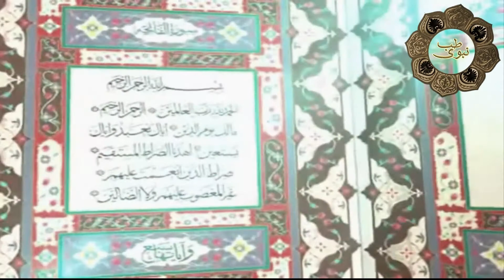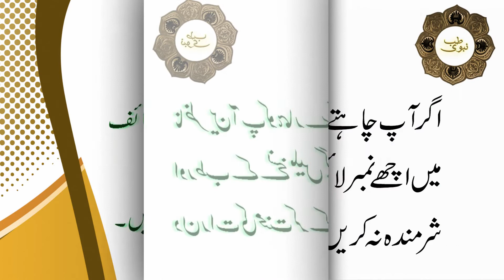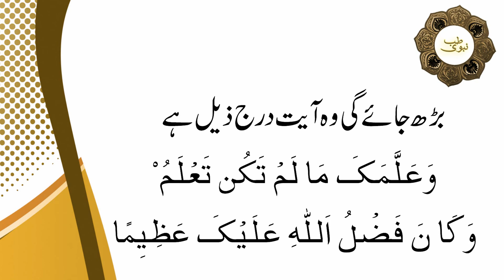Bachon ka Parhai main Dill Lgane Wala Wazifa in Urdu | Shrarti Bachion ka Parhai main dill Lgay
A.o.A Dosto TIB-E-NABVI Main Aap Sb Ko KhushAmdeed, Aj ki is video main ap janain gy keh Bachon ka Parhai main Dill Lgane Wala Wazifa in Urdu.

JazakAllah Khair